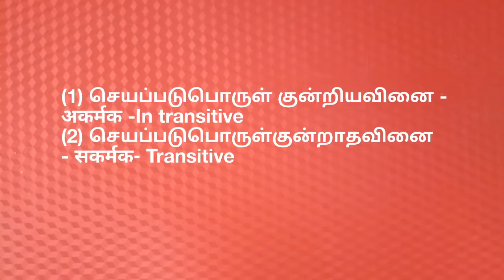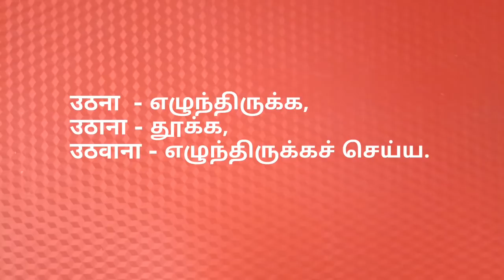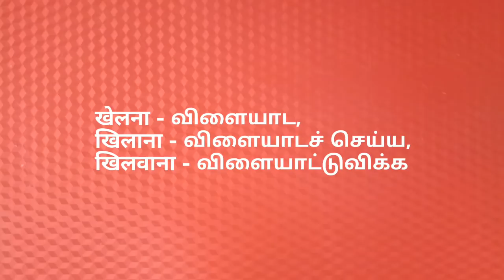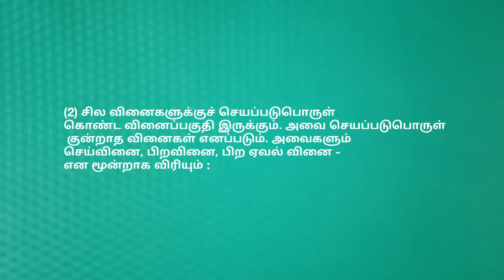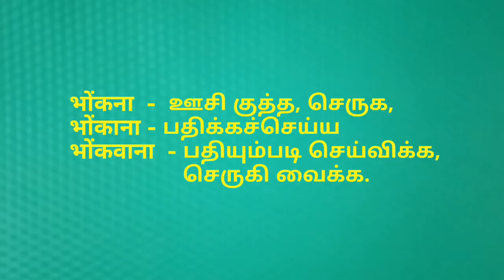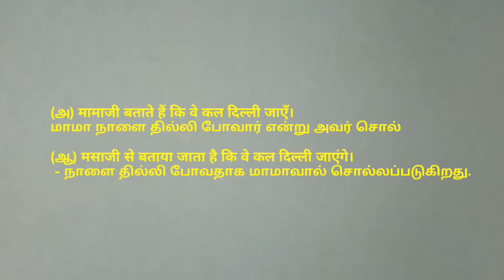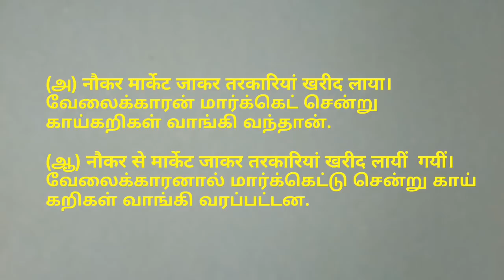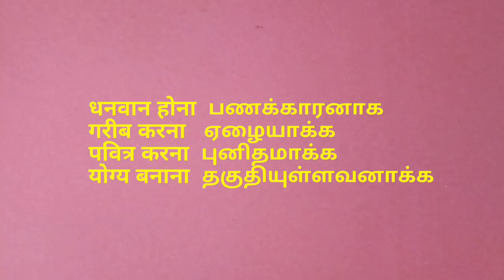Spoken Hindi through Tamil/Part - 20/வினை மாற்றங்கள்/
FOR DETAILS  PLEASE CONTACT
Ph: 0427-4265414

Shabari Palace, 193,
Second Agraharam.
Salem - 636001

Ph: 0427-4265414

A glance about Vani Vikas

Answers for the Frequently Asked Questions. Application forms for Vani Vikas Exams will be issued only to the members of Shabari Siksha Sansthan. Annual membership fee Rs. 100/

Why Vani Vikas exams are conducted ?
The name Vani Vikas itself explains us clearly that, Vani Vikas is to motivate the non Hindi speakers to speak in Hindi,

 Who conduct the Vani Vikas exams ?
 The Vani Vikas exams are conducted by SHABARI SHIKSHA SANSTHAN

Is Vani Vikas, written exam or oral exam (Vivavoce) ?
Vani Vikas exams motivate the students to speak Hindi, this is not a written exam.

What is the minimum age limit for Vani Vikas exam?
One who has completed 8 years shall appear for the exam.

Those who are participating in the Vani Vikas first level must attach the Xerox copy of the birth certificate.

What is the basic educational qualification for Vani Vikas exam?

There is no basic educational qualification for Vani Vikas exam, self-interest is enough.

During which months that Vani Vikas exams are conducted ?
Vani Vikas exams are conducted in January, April, July and October.

How many levels are there in Vani Vikas exam?
The Vani Vikas exam consists of EIGHT levels.

Is there any separate text book for Vani Vikas exam?
Yes, Vani Vikas exam consist of seperate text books for all the EIGHT levels

Is it must to take part in Vani Vikas exam level by level?

Yes, you are suppose to do this exam level by level only. You can't do more than one level at the same time, in the same way you can't able to apply directly to second level or any other level Those who apply for second level to eighth level must enter the 10 digit register number (passed previous exam number) in the exam application form.

Can we know about the exam centres for Vani Vikas ?
If you have 30 students to appear for the exam you will have your own centre. If the students number (count) is between 15 to 29 you have to pay rupees 500 as exam centre charge. In your centre few more students from outside may join with you without any prior information from us. The PAID exam centre charge will never be returned.

Does the Vani Vikas exam have the mark list and certificate ?
Within 30 days after the exam you will receive the mark list and Certificate Results will be published in

Who will conduct the Vani Vikas exam?
Experienced and efficient teachers will conduct the Vani Vikas exam.

Is there any sample questionnaire for Vani Vikas exam?
Model question papers are at the end of the Vani Vikas text book.

Is Vani Vikas worth for students ?
By improving Hindi s going to be definitely  useful for the students and for their future carrier.

Is there any postal charges ?
If the students count is less than 6 then you'll have to pay rupees ₹50.00 as postal charge.

How to pay the examination fee ?
Vani Vikas fee can be PAID as follows:

1. One who sends money order must attach the MO receipt along with their requirement in a letter format.

2. Kindly send DD infavour of SHABARI SIKSHA SANSTHAN along with your requirment in a letter format.

3. One v he who is remitting CASH in our
 bank A/c. must attach Original Cash Receipt along with your requirment in a letter format.

4. If you are making FUND TRANSFER for exam fee kindly attach the e-receipt and fill our excel sheet and mail to .

धन्यवाद !

BUY HINDI SPEAKING COURSE BOOKS ONLINE
SHABARI HINDI SPEAKING COURSE/and others